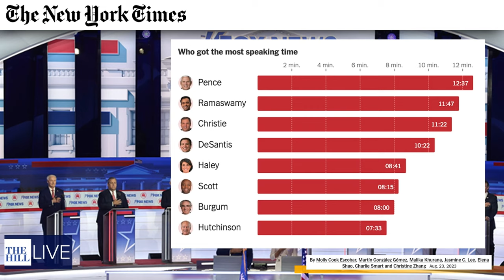GOP Debate BREAKDOWN | Winners & Losers, Republicans’ Strategy, The 'Elephant In The Room'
The Hill’s first installment of the “2024 Debate Breakdown: An Insider’s Look at the First Republican Presidential Debate.”

SPEAKERS
- Rafael Bernal, Political Reporter, The Hill
- Julia Manchester, National Political Correspondent, The Hill
- Mychael Schnell, Congressional Reporter, The Hill
- Michael Starr Hopkins, Founding Partner, Northern Starr Strategies; Democratic Strategist
- Sarah Chamberlain, President & CEO, Republican Main Street Partnership; President & Founder, Women2Women Conversations Tour; Republican Strategist